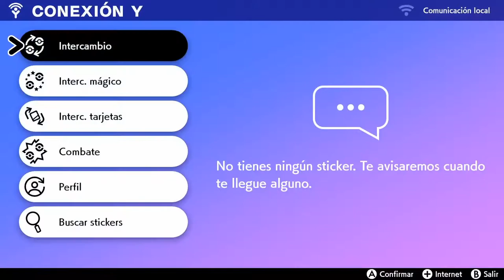POKÉMON ESPADA | WALKTHROUGH | EL POKÉMON INCAPTURABLE #19